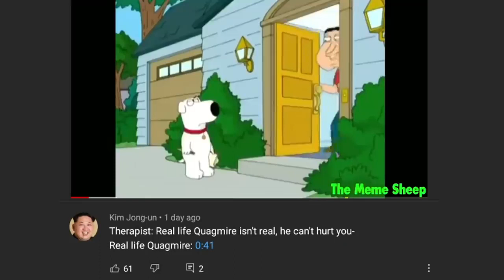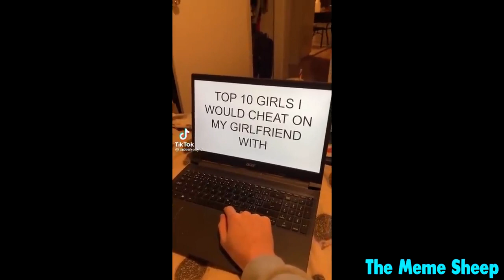Funny video try not to laugh😂